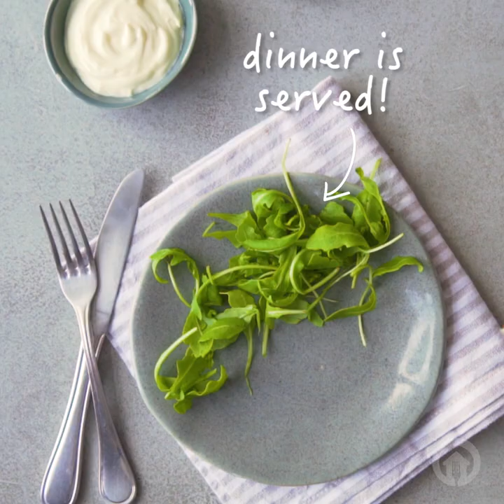Tuna Bake with a Gluten-Free Crust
Looking to get creative with pantry staples? 💭
This tuna bake uses rice in an innovative and exciting way 👏 and its VERY delicious too! 😍

Ingredients:

For the Rice Crust:

1 ½ cups Spekko Saman Brown Rice
Salt to taste
3-4 cups water
⅓  cup yoghurt
2 eggs
1 cup mozzarella cheese, grated

For the filling:

3 tins tuna 170g, drained
1 tin sweetcorn, drained
½ cup feta, crumbed
⅓ cup peppadew, cut into strips
3 eggs
1 cup cream
½ cup milk

 To serve:

Simple rocket salad
Sour cream

Recipe:

1. Preheat the oven to 180°C.

2. Cook rice according to the pack instructions and add salt to taste.

3. Mix the yoghurt and eggs together. Add them to the rice & mix.

4. Once combined add the grated mozzarella and stir to combine.

5. Grease a springform cake tin and line the bottom with baking paper.

6. Spoon the rice mixture into the tin and use a spatula to press the mixture over the bottom and sides.

7. Bake for 30 - 40 minutes until crisp and slightly browned.

8. Allow to cool.

Assembling:

1. Reduce the oven temperature to 165°C.

2. Whisk together the eggs, cream, milk and season to taste.

3. Add the tuna, sweetcorn, feta and peppadews to the egg mixture and pour onto the rice base.

4. Bake for 1 ½ hours until golden & centre is just set.

5. Remove from the oven & allow to fully set.

6. Slice & serve with a simple rocket salad and a dollop of sour cream.

7. Garnish with sliced spring onion.

8. ENJOY!